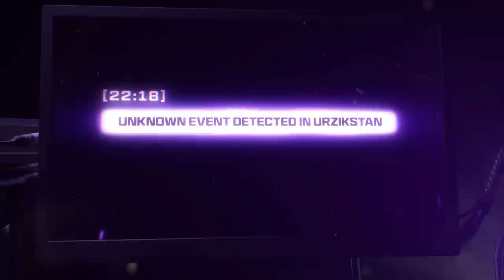Call of Duty: Modern Warfare III - Season 2 Reloaded Zombies